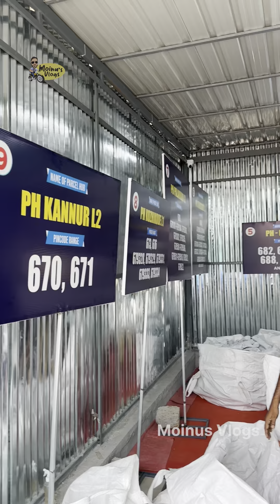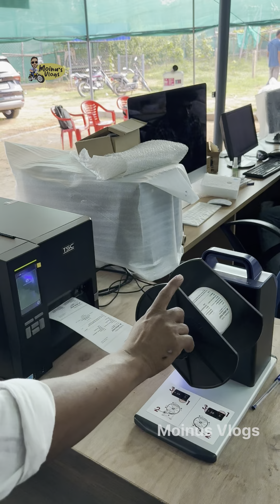ഇന്ത്യൻ പോസ്‌റ്റൽ ഡിപ്പാർട്മെന്റ്നു ഫിറോസ് ചുട്ടിപാറയുടെ ചീര കൃഷി കൊടുത്ത 88 ന്റെ പണി..